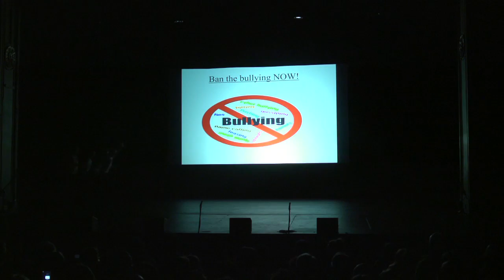NOW Festival Sefton 2019-0 APPLY NOW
Applications are now open for this years NOW Festival Sefton 2019! Take a look back at last years festival.